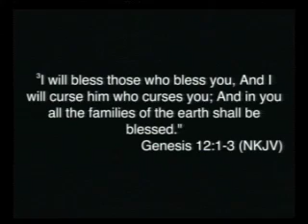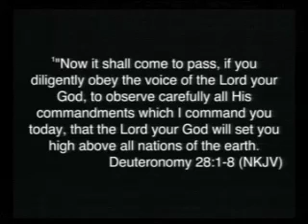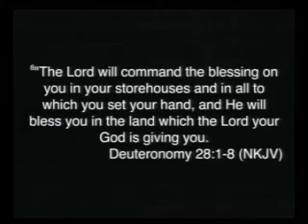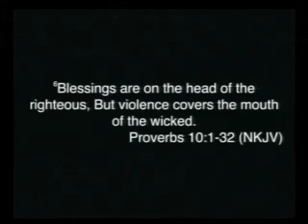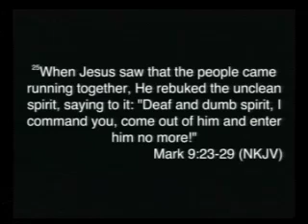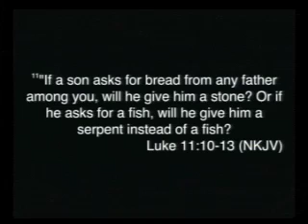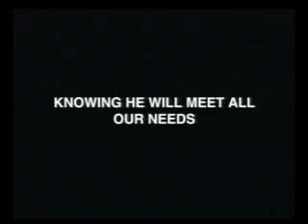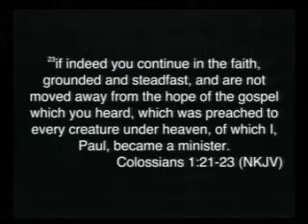Blessings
Christian Living Fellowship Sunday Service 17 July 2016.  Pastor Bobby Ganaway.